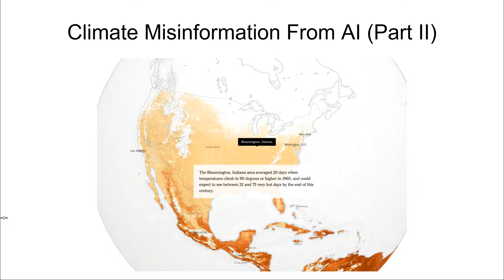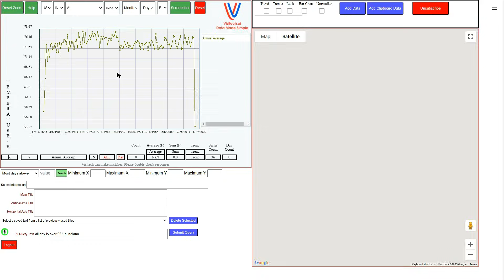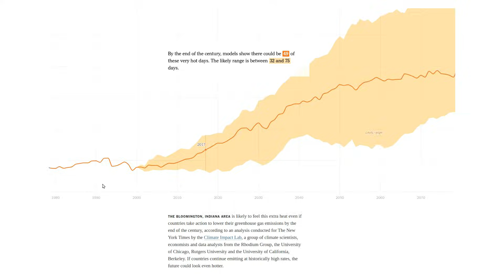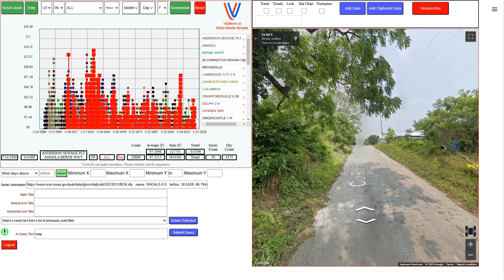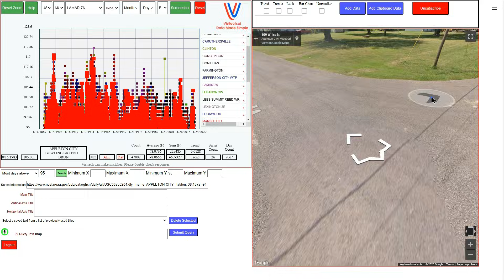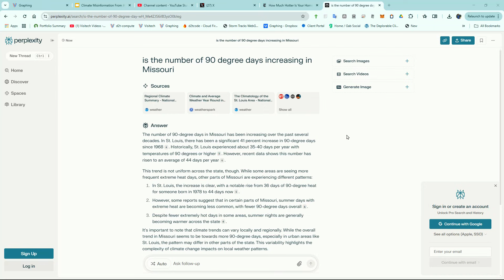Climate Misinformation From AI (Part II)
Another video comparing misinformation from traditional AI with actual data analysis by analytic AI.   app.visitech.ai